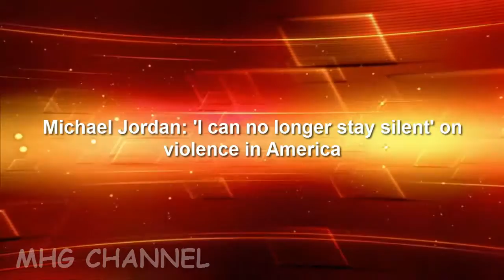Michael Jordan 'I can no longer stay silent' on violence in America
Michael Jordan released a statement on Monday in response to the shootings of African-Americans and the targeting of police officers.

“As a proud American, a father who lost his own dad in a senseless act of violence, and a black man, I have been deeply troubled by the deaths of African-Americans at the hands of law enforcement and angered by the cowardly and hateful targeting and killing of police officers,” Jordan wrote in a one-page letter for The Undefeated. “I grieve with the families who have lost loved ones, as I know their pain all too well.”

Related: We athletes can no longer remain on the sidelines in the struggle for justice | Carmelo Anthony

In his statement Jordan announced a pair of $1m donations to groups dedicated toward improving relations between police and the community: the recently established Institute for Community-Police Relations and the NAACP Legal Defense Fund, the nation’s oldest civil rights law organization.

Added Jordan: “I was raised by parents who taught me to love and respect people regardless of their race or background, so I am saddened and frustrated by the divisive rhetoric and racial tensions that seem to be getting worse as of late. I know this country is better than that, and I can no longer stay silent. We need to find solutions that ensure people of color receive fair and equal treatment AND that police officers – who put their lives on the line every day to protect us all – are respected and supported.

Related: The Counted: people killed by police in the United States – interactive

“Over the past three decades I have seen up close the dedication of the law enforcement officers who protect me and my family. I have the greatest respect for their sacrifice and service. I also recognize that for many people of color their experiences with law enforcement have been different than mine. I have decided to speak out in the hope that we can come together as Americans, and through peaceful dialogue and education, achieve constructive change.”

The remarks are especially noteworthy given Jordan’s well-documented reticence to speak on political issues. But with violence reaching epidemic levels on America’s streets, more and more athletes have felt compelled to use their platforms to serve the greater good.

“We are privileged to live in the world’s greatest country – a country that has provided my family and me the greatest of opportunities. The problems we face didn’t happen overnight and they won’t be solved tomorrow, but if we all work together, we can foster greater understanding, positive change and create a more peaceful world for ourselves, our children, our families and our communities.”